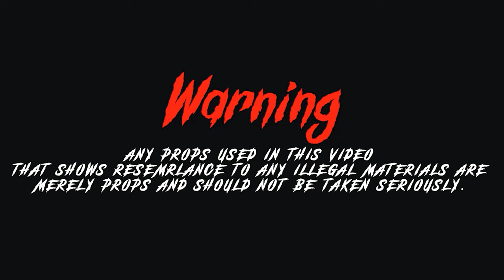Trelly Bandss- 2k22 [Shot by @beatsbyjayfilms]